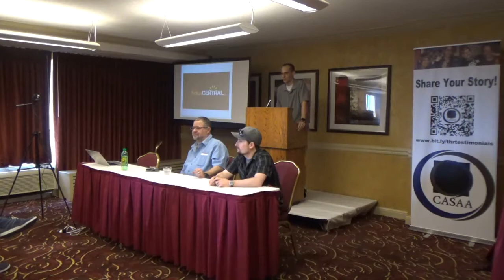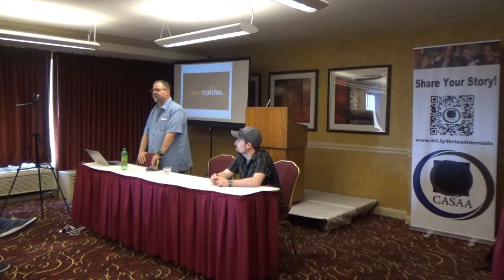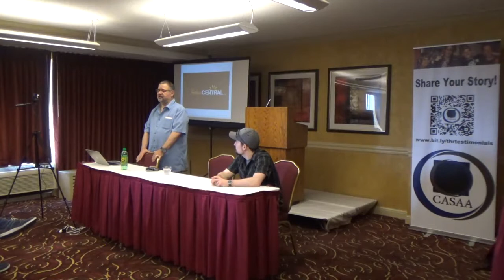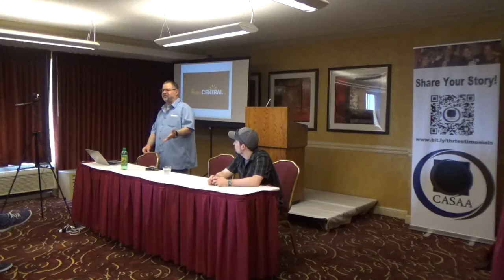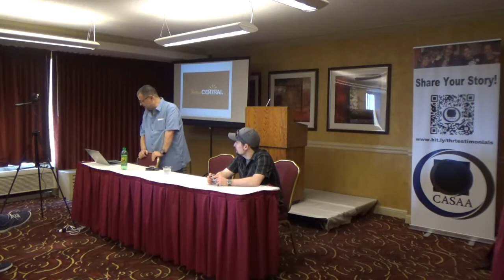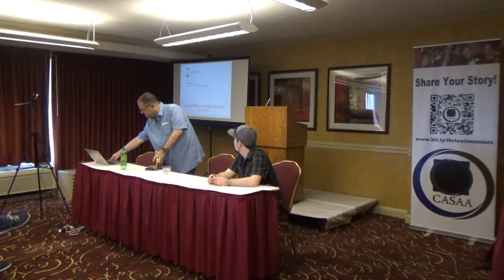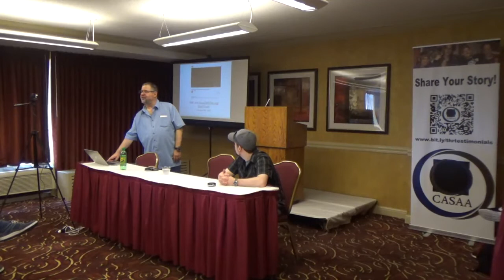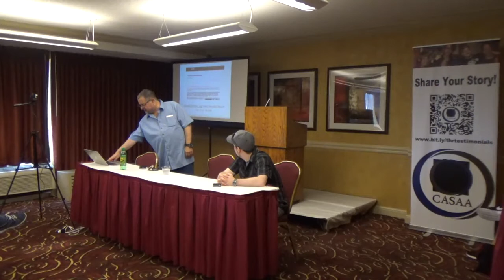SnusCENTRAL Panel At The First Snus Con In St Louis 2017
Snus Central Panel at the 2017 St Louis Snus Con! with, Larry Waters and Matt Campbell.

NOTE: This Tobacco Product is ONLY to be used by persons over the age of 21 or legal tobacco consumption age in your country.

 HELP SNUS TV:
If you have experience with graphics editing I NEED YOUR HELP!

VIEWER VIDEO GREETING:
-I Need a new intro! I’m asking the Viewers for help!

-Intros for SnusTV: “Want to be on SnusTV?” YOU CAN BE!

*No Fowl language*  *Have Fun*  *do something funny if you want!* MUST BE OVER AGE OF 21

-More Snus Con Videos are on the way!

This product is to only be used by persons within legal consumption age in your country or area!

-SnusTV & SnusCENTRAL.org